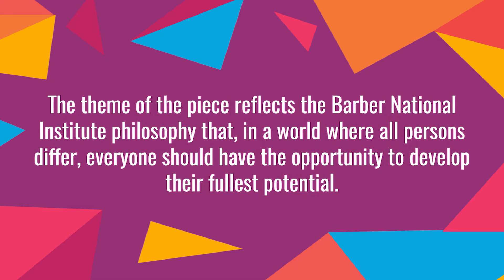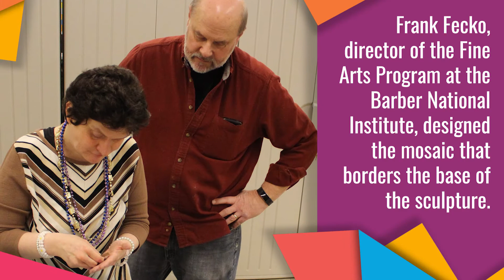Timeless Possibilities: A Collaboration from Conception to Completion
Timeless Possibilities is a collaboration between George Junior Republic and the Barber National Institute, where we will be displaying the public art piece proudly on our campus. Visitors can see the sculpture anytime at 100 Barber Place, Erie, PA 16507.